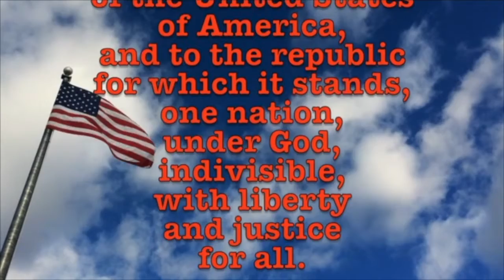December 17, 2020 Snow